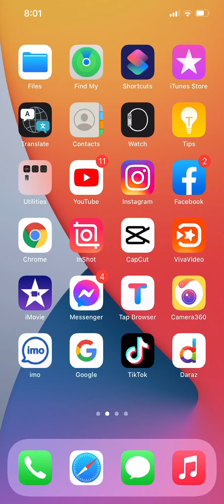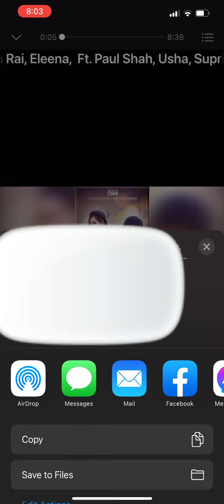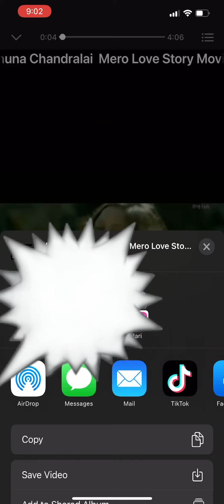Iphone बाट Video Download गर्ने तरिका नेपालीमा सिक्नुहोस // 2021 promise gautam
phone बाट Video Download गर्ने तरिका नेपालीमा सिक्नुहोस 2021
Iphone tips